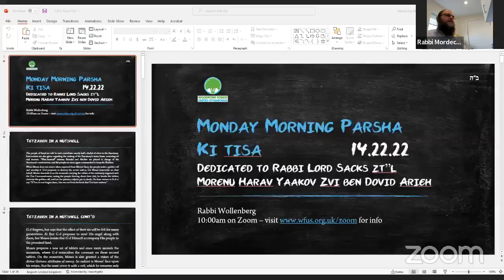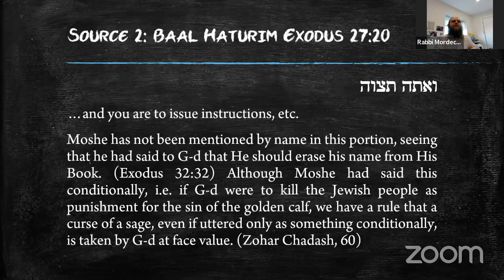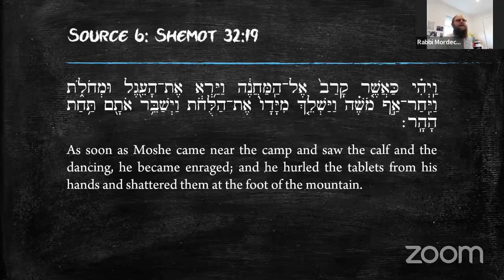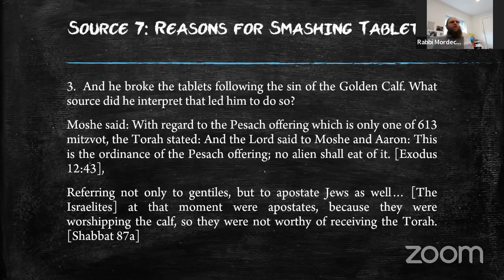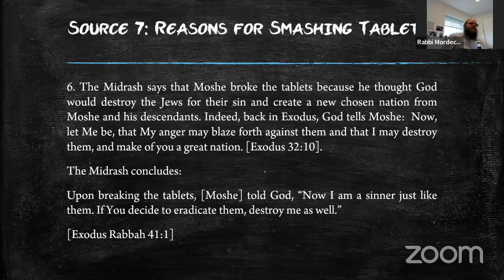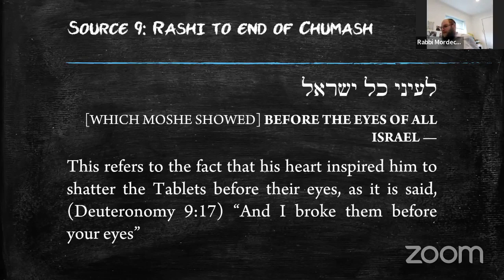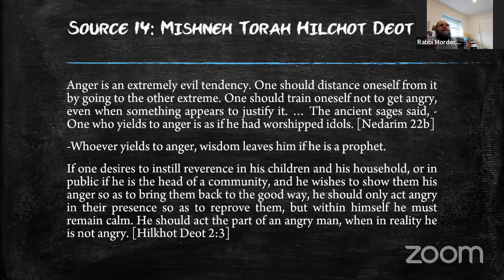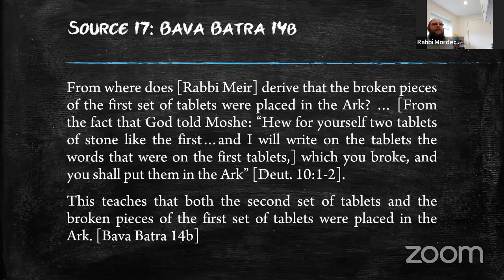Parsha Class Ki Tissa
Was the Breaking of the Tablets Moshe's greatest achievement?